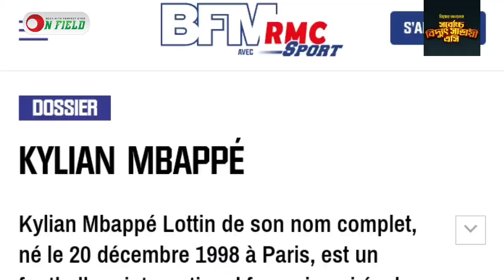এমবাপ্পেকে বিনামূল্যে ছাড়তে নারাজ পিএসজি; আতঙ্কের নাম রিয়াল মাদ্রিদ || On Field 2023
এমবাপ্পেকে বিনামূল্যে ছাড়তে নারাজ পিএসজি; আতঙ্কের নাম রিয়াল মাদ্রিদ

𝐏𝐫𝐨𝐝𝐮𝐜𝐭𝐢𝐨𝐧
ON FIELD

𝐏𝐫𝐨𝐝𝐮𝐜𝐭𝐢𝐨𝐧 𝐓𝐞𝐚𝐦
𝐄𝐝𝐢𝐭𝐨𝐫                 Sourav